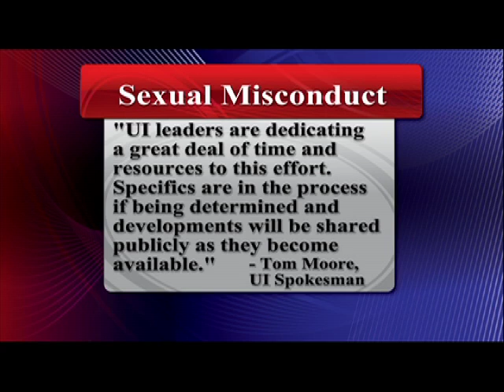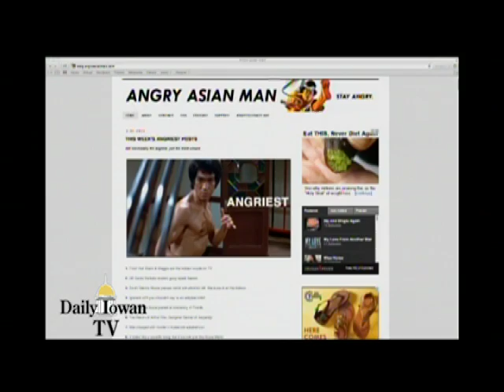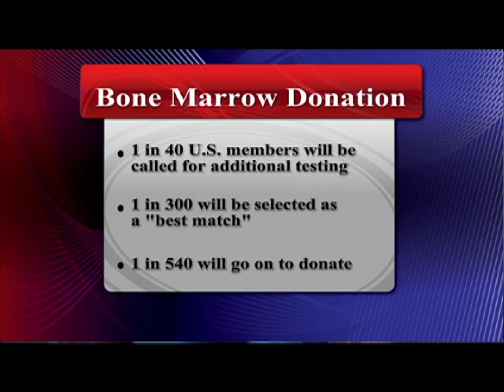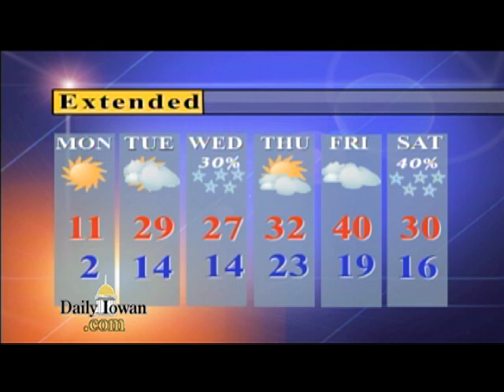Daily Iowan TV: Sunday, March 2, 2014